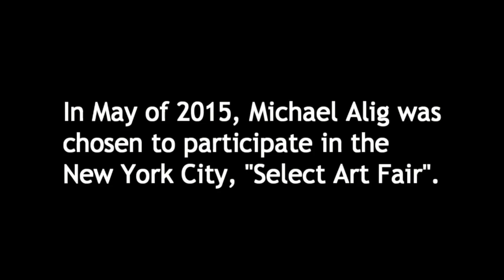The Pee ew #239: Our favorite British music influences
Michael Alig and Ernie Glam discuss their favorite British musical influences. They also discuss the ending of the film Shampoo Horns.

Producers
Michael Alig
Ernie Glam
Scott McEwen